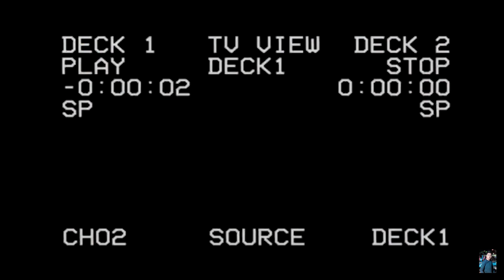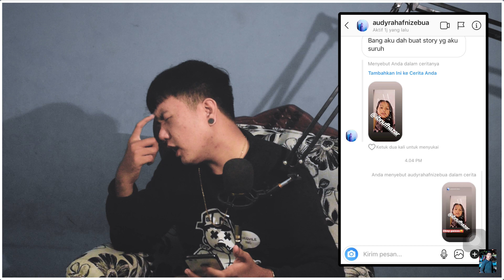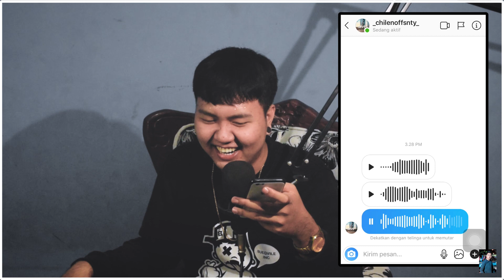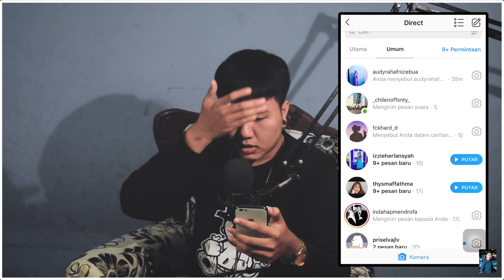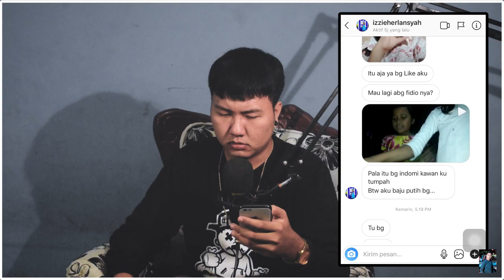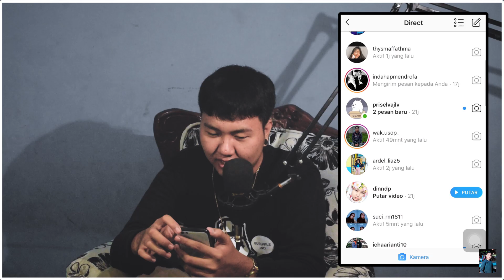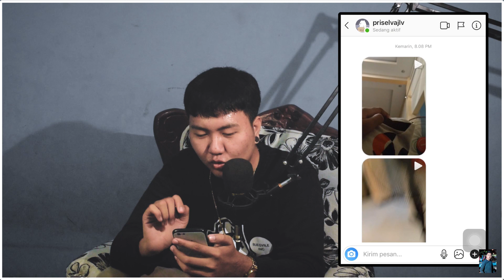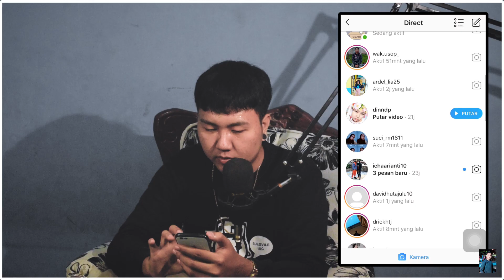REACTION KEGABUTAN FOLLOWER HAHA NGAKAK PARAH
Channel :  Chill Out Records - No Copyight Music